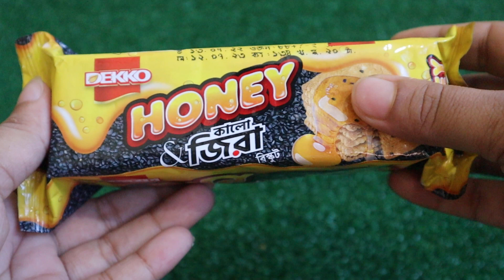Lots of DEKKO HONEY Biscuits Unboxing.